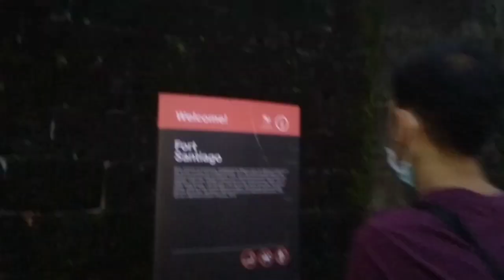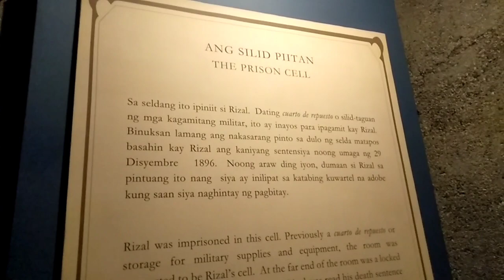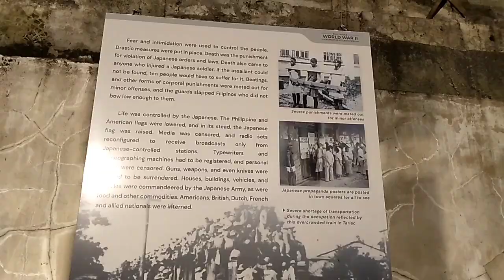Intramuros | Fort Santiago| Part 4 tour bonding with my wife| Adonis Mendoza